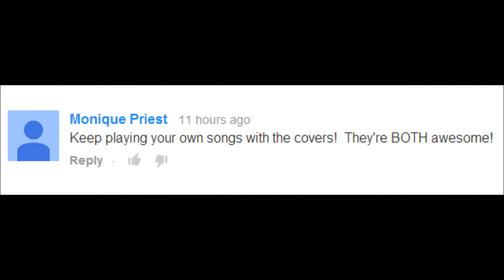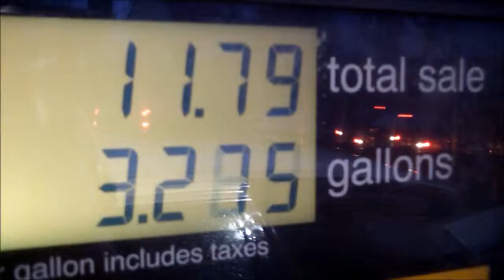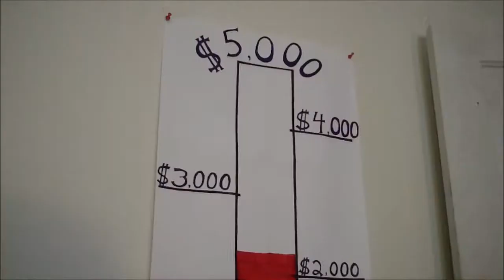Week 15: Original Success! - "Drive Away"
Ben Aaron Music Vlog Week 15. Last week I played 1/2 cover songs and 1/2 original songs and it was a success! I received a good amount of tip money. Enough to pay the rent! WOO HOO!

Monique (Mom? You left a comment! Whoa, Thank You!)